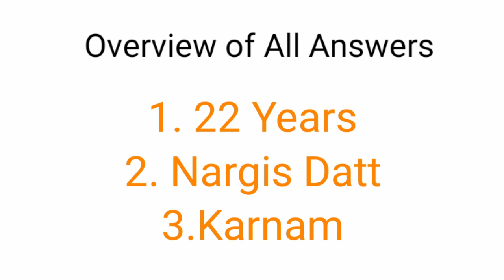Flipkart Prize Wali Paathshala | E20 : Beauty & Beyond Answers | 3rdd January 2021